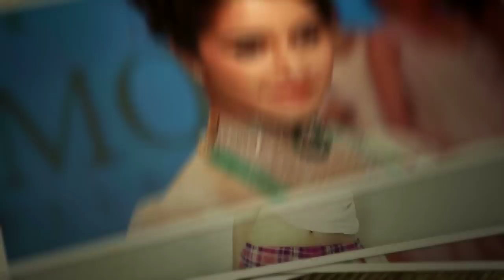Knowing Shraddha Kapoor's Fashion Mantra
Shraddha Kapoor, one of the most talented actresses in the film indusry, the Aashiqui 2 girl gets some time to chat with Style Mynt. She reveals her fashion mantra and talks about the brands that she mostly uses. When Myntra talks about her love for Neon accent, Shraddha said she has loved neon since her childhood. She likes wearing bright colors for the very long time and she really enjoys the accent. She looks really gorgeous in acid orange neon dress. When asked what fashion means to her, she says fashion is something that is in trend and season and compliments your style. Asking about how much the fashion persona of Aashiqui character matches with her real life, she says that she has some traits of Aarohi with her and she really likes to wear simple and comfortable cloths.She picks some of her favorite brands like Zara, Channel, Maneesh Malhotra and Mango. Moreover, she also does online shopping and eager to make her first transaction from Myntra.com. When Myntra asks her secret of being so effortlessly stylish all the time, she credits her stylist. She says when you have a good stylist with you then you don't have to struggle with what to wear and what not. Her fashion icon is Lady Gaga and she is really inspired by her styles and fashion. She wishes to dress up like her one day at a fancy dress party.